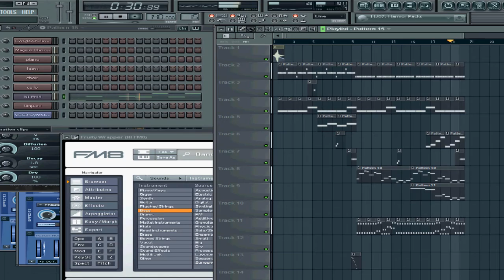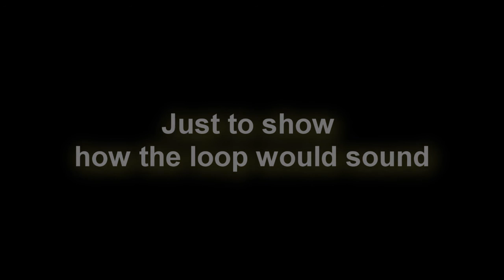Escape Song (Created with EWQL instruments and Native Instrument FM)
Orchestral-type song made in FL Studio. Made for Adventures of Ummm! :)